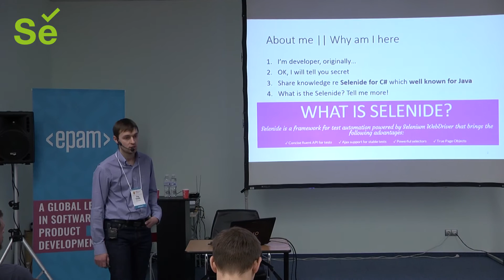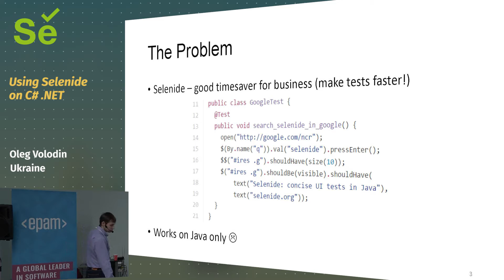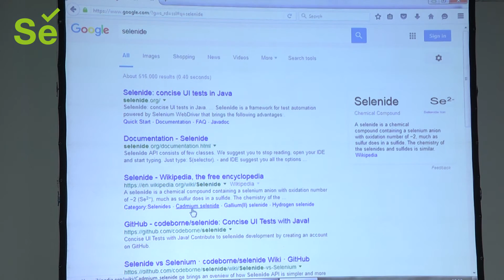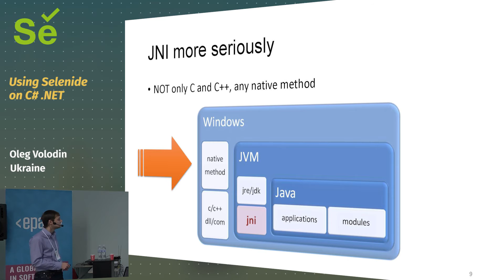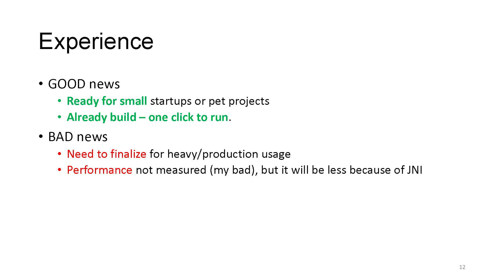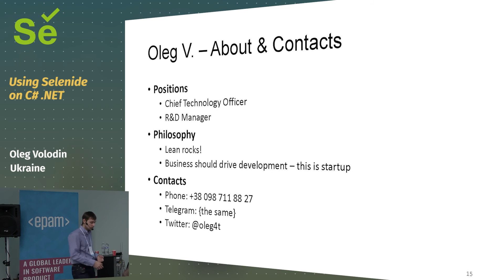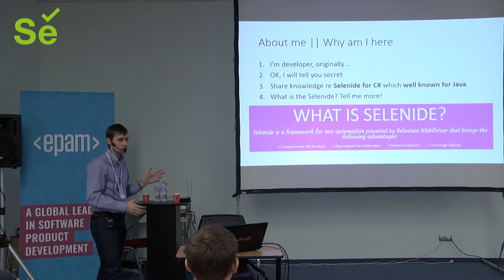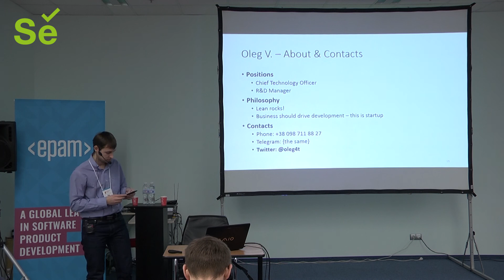Using Selenide on C# .NET (Oleg Volodin, Ukraine)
How many of us, C# engineers, dreamed of an extremely easy and really effective Selenium based framework/library? Like Selenide in Java. 😉 It happened that it’s not a big deal just to run Java Selenide on .NET via JNI. In this talk we will see how Selenide runs on .NET and what are the specifics based on its real usage in production. We also will get familiar with the tool that make all this possible – jni4net, and share experience of its usage to port Selenide, all the pros and cons.